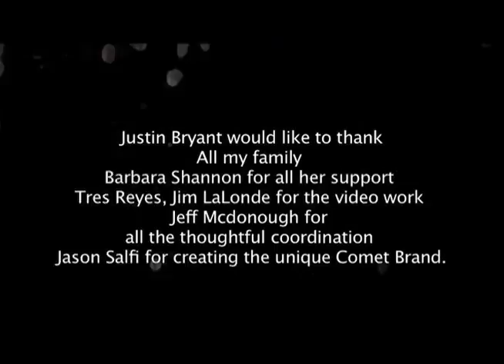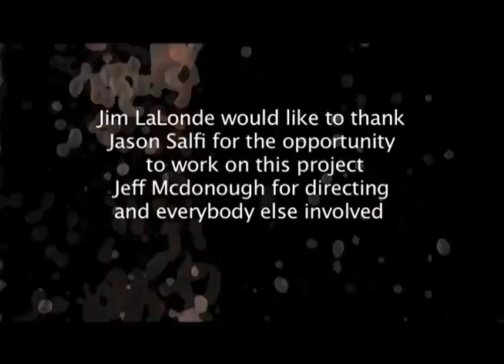Comet Skateboards // LETS COME BACK (2008)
LETS COME BACK, directed by Jeff McDonough & Jim LaLonde, is a Comet Skateboards classic released in 2008. The video features the skating of Jeff McDonough, Joe Villavicencio, Justin Bryant, Nick Lee, & Blake Smith. Produced By: Jason Salfi & Jeff McDonough. Filmed & Edited By: Jim LaLonde. Additional Filming By: Josh Paz & Rob McGuinnes. This video was shot in San Francisco, Oakland, Berkley, & Barcelona.